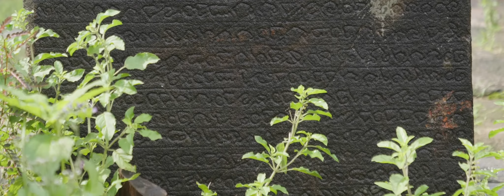Mother Of Mohiniyattam Trailer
Documentary on Guru Kalamandalam Kalyanikutty Amma